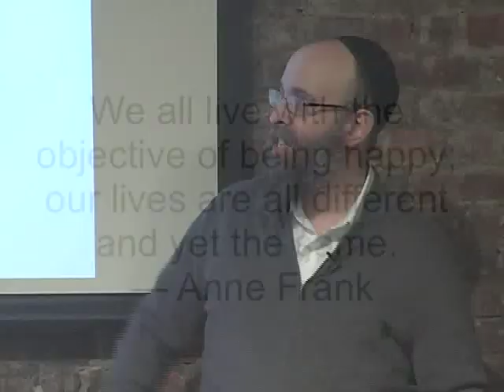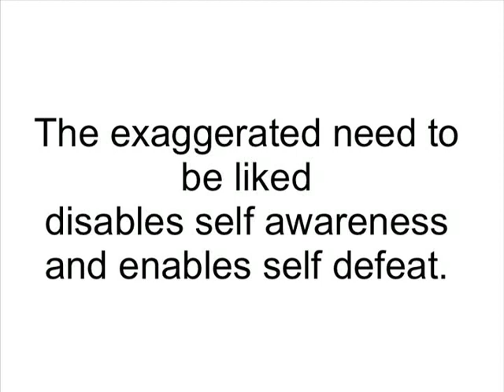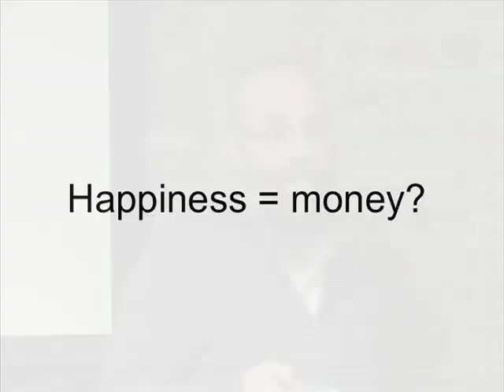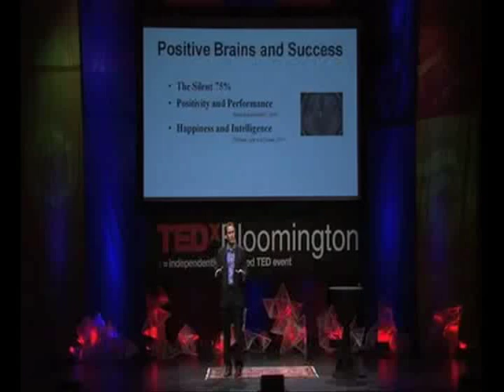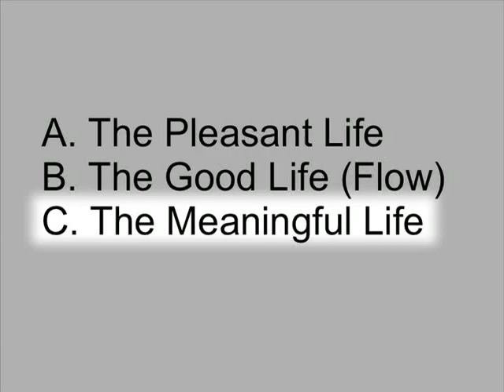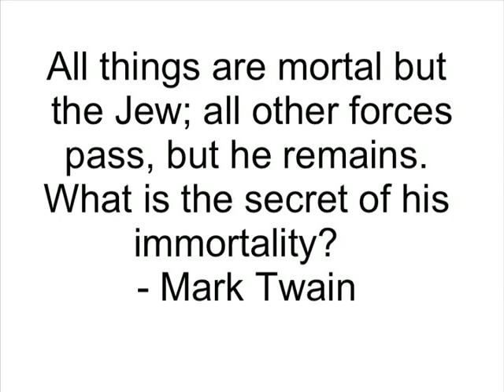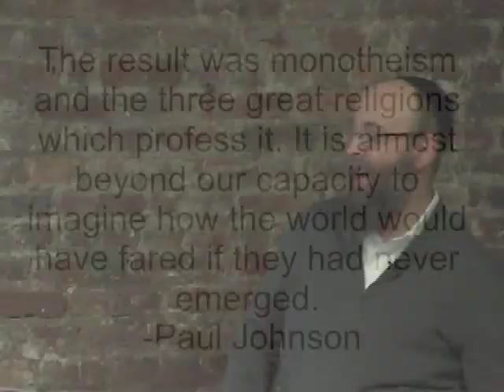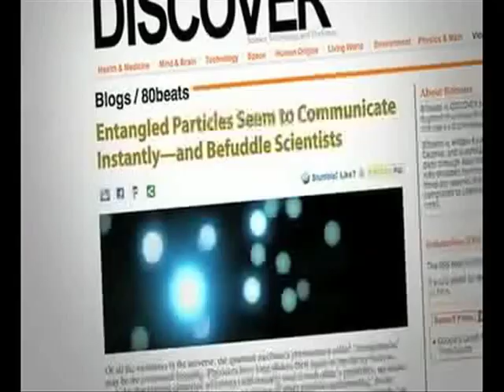Happiness = Purpose + Meaning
Rabbi Zalmen presents Happiness, Meaning, and Purpose on 9/10 as part of the Reloaded series